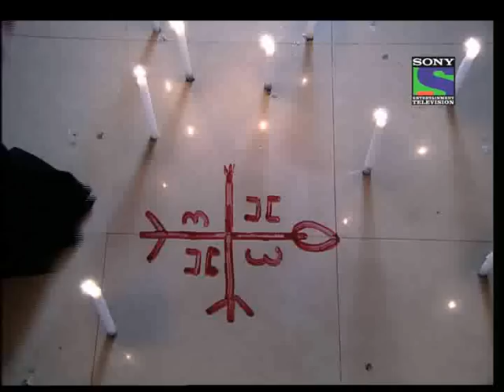Kya Hadsaa Kya Haqeeqat - Episode 127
The story follows trail and tribulations of a gullible, young woman, Nikki, who leaves her hometown to start life afresh in a big city. Unfortunately, her unpleasant past follows her and she soon finds herself caught in a vortex of complex twists and turns and begins to fear for her own safety. She realizes that reality can be stranger than fiction. Nikki is stalked by a hooded killer who, one by one, kills everyone around Nikki. Eventually Nikki meets dashing police inspector Raj and marries him. He vows to protect her, but then she realizes one shocking truth after another  neither can she trust her new family nor can she trust her own as everyone has secrets to hide and hidden agenda. Left to herself, Nikki has to expose dark shocking secrets before the killer gets her.